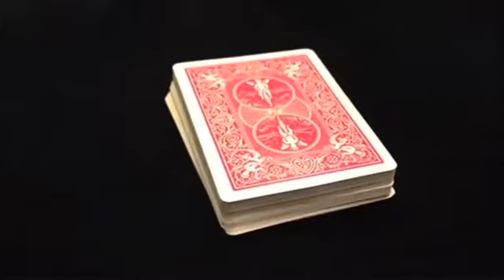The Cooler(ザ・クーラー)Christian Emblom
デック・スイッチはカード・ワーカーにとっては円卓騎士が捜し求め聖杯みたいなものです。世界の主なマジシャンが賞賛しているようにとても貴重な道具でしょう。動画を見ると一見種明かしみたいに見えますが、一瞬のミスディレクションを行使できれば容易にデックのすり替えが出来ることがお分かりになるでしょう。カード奇術のやり方を変えるでしょう。